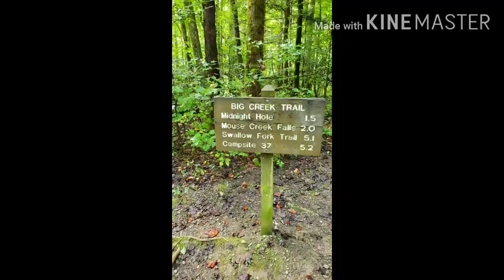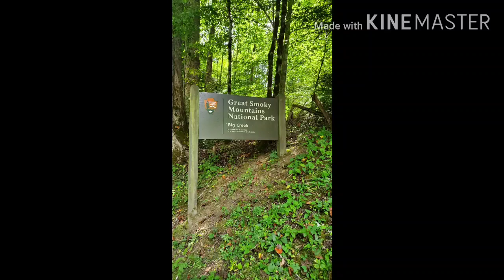Midnight Hole Great Smokey Mountains